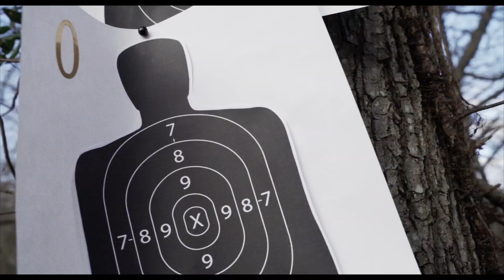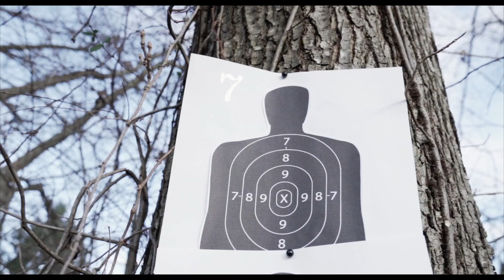LEFT LANE DIDON "LEFT HANGIN" (PROD BY KING JVY B)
LEFT LANE DIDON "LEFT HANGIN"  OFFICIAL MUSIC VIDEO